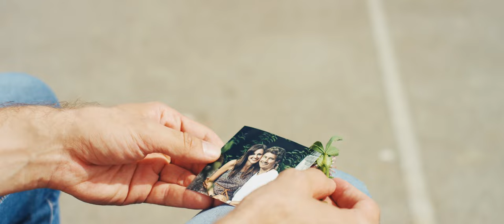GENAU JETZT - Oliver Arno feat. Anja Haeseli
GENAU JETZT ist der autobiographischste Song aus der Feder von Oliver.
Wie ist es, von seiner Liebe ständig Meilenweit getrennt zu sein? Und was passiert eigentlich GENAU JETZT alles auf dieser Welt, während man darüber nachdenkt? Sind wir alle ein Puzzleteil eines großen Ganzen?

Den Song könnt ihr hier downloaden/streamen:
uvm...

Gesang: Anja Haeseli & Oliver Arno
Text: Oliver Arno und Daniel Große Boymann

Musikproduktion: Alexander Kahr
Videoproduktion: Ramon Rigoni
Gastschauspielerin (als vermeintliche Anja): Anne Rauscher